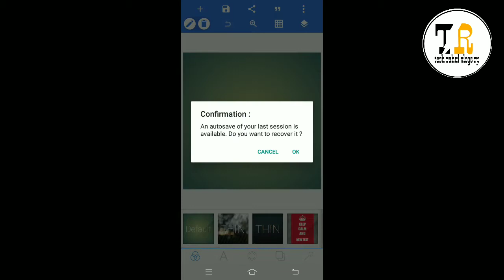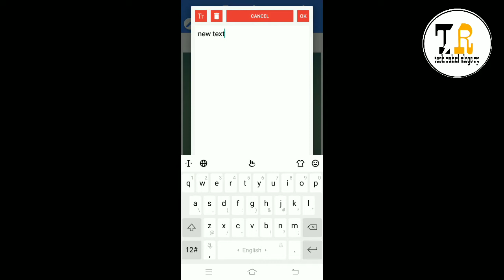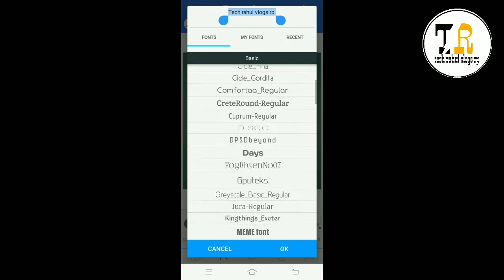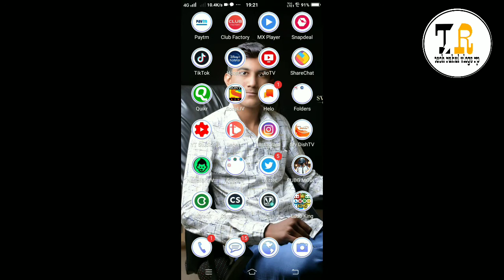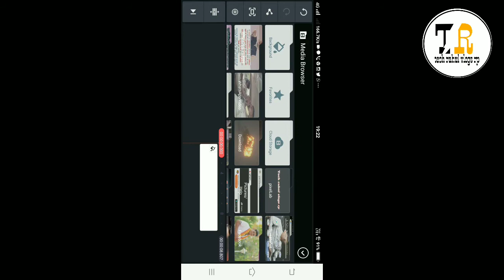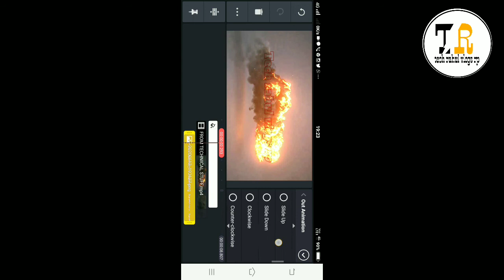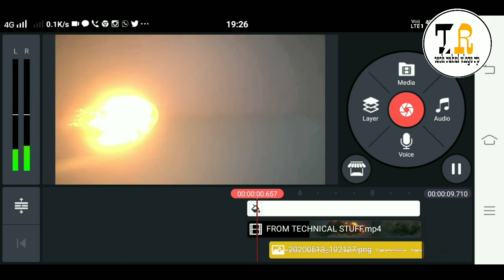Techrahulvlogsrp How to make 4d animation intro Android with kinemastar for pixllab YouTube video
Namskar dosto aaj ki is video main aplogo sikhaunga 4d intro animation kaise banaye to chalye shuru karte hai shuru karne se Pahile Abhi tak apne Hamara channel subscribe nhi Kiya to Jaldi Se Hamara channel subscribe Kare bell icon pres kare thanks so 🙏🙏
 k